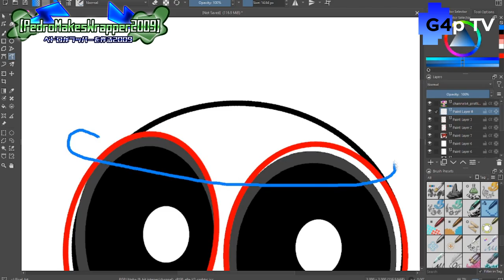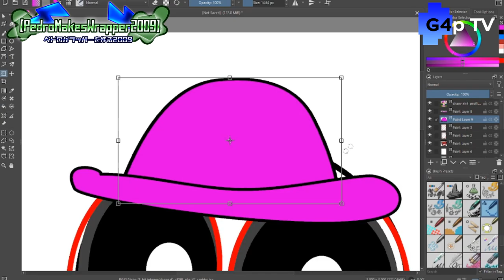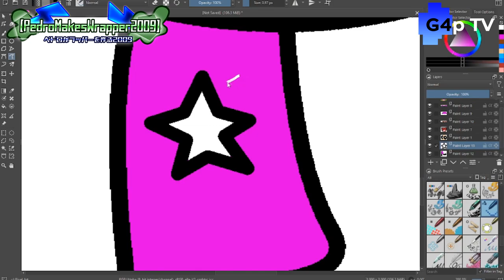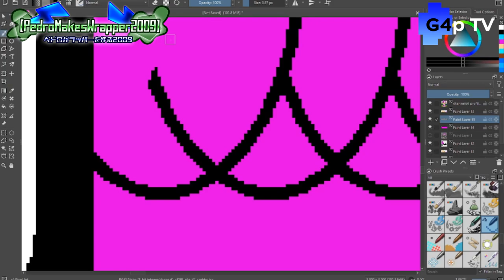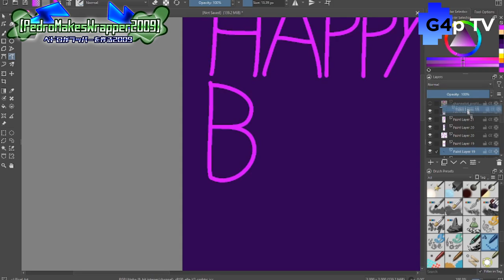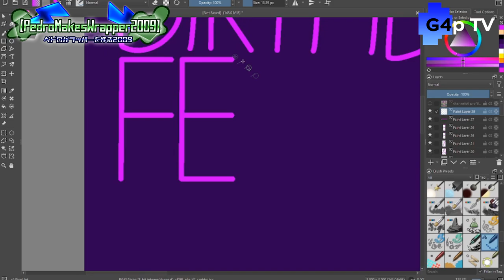(Rated: G) Speedpaint: Felino's 19th Birthday Gift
We heard that this goanimator (FelinoWizard/WizardAnimate) has turned 19 Yesterday, And i think he deserves a fanart that i'm gonna make!

This video is about a fanart of (FelinoWizard/WizardAnimate) 19th birthday, as she turned 19, which is the art i've posted to deviantart recently! Yeah, I know, i was too late to post that possibly because i was apparently busy for that reason, So here it is, Hope you liked it!

Supposed to Upload in: August 29th 2024

Software Used:
Krita (Software Artwork)

Speedpaint Style Videos Inspired from:
Everyone and Nyx the Youtuber!

Here's the link of the original art i submit it as a final result!

00:21 - Spektrem - Shine
04:40 - Janji - Heroes Tonight (feat. Johnning)

💥CHANNEL RATING SYSTEMS:
PG-13 - Parents Strongly Cautioned
NC-17 - For Adults Only and No Longer All Viewers Under 18 Admitted
NR - This Video Is Not Rated Yet